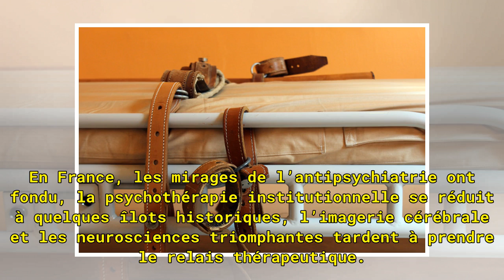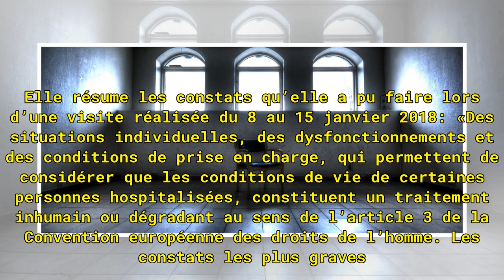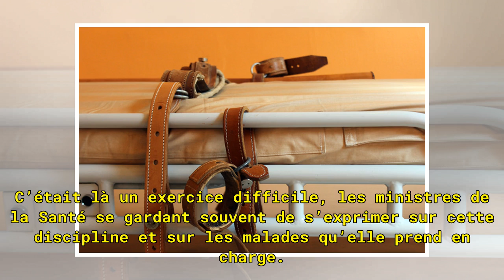La psychiatrie française est-elle inhumaine?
La psychiatrie n’intéresse plus guère les médias généralistes. Il y a belle lurette (environ un demi-siècle) que cette discipline ne fait plus recette aux rayons croisés de l’idéologie et de la politique. En France, les mirages de l’antipsychiatrie ont fondu, la psychothérapie institutionnelle se ré...